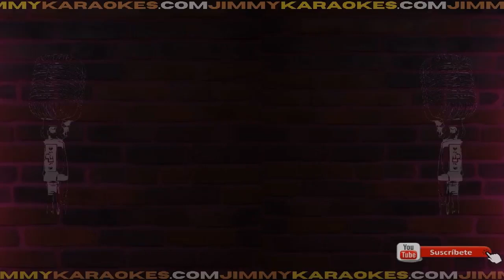Isabel Pantoja Virgen Del Rocio Karaoke